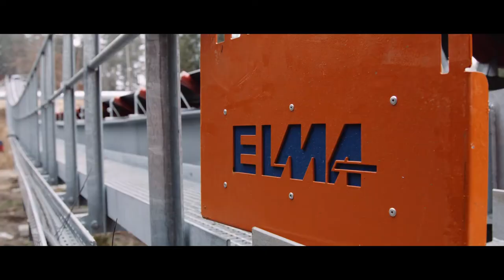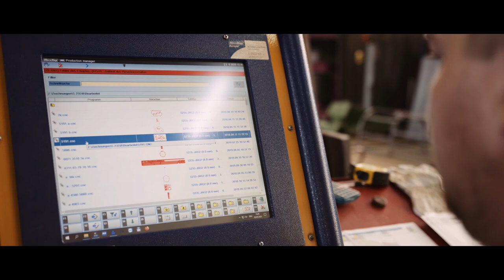Imagevideo ELMA Anlagenbau 2021